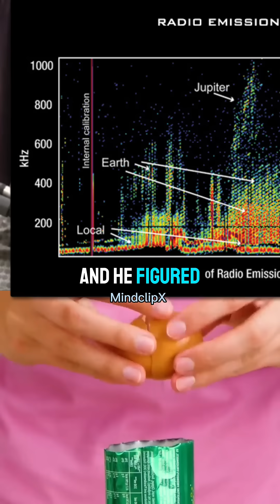How a Professor’s Discovery Led to MRI Technology! 🧠⚡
🔬 Did you know? The invention of MRI was made possible by groundbreaking research from a professor. Neil deGrasse Tyson shares the inspiring story! 🚀🧠